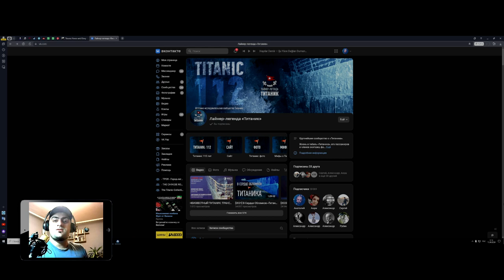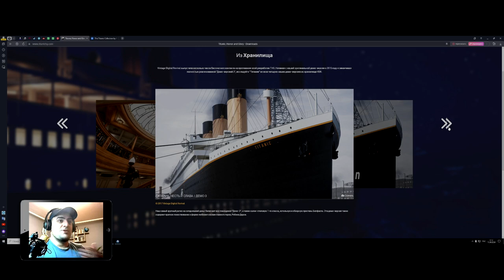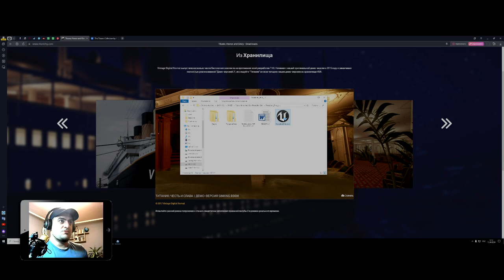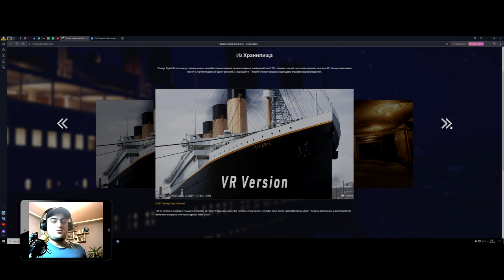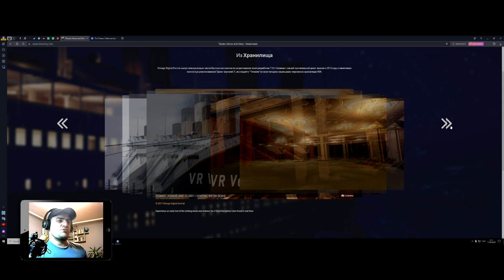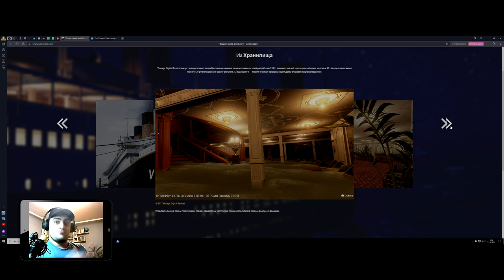Своеобразное прохождение от Alan Zar - Titanic: Honor and Glory - Сюрприз из далекого 2015 года!